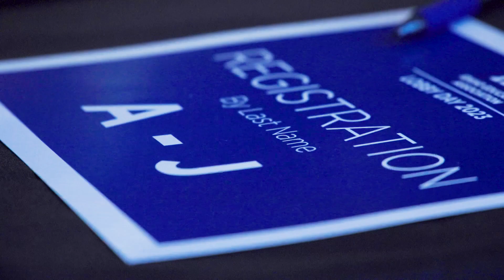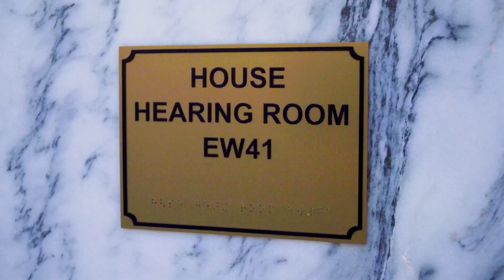Lobby Day 2023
Participants in IEA's 2023 Lobby Day talk about their discussions with Idaho policymakers about public education and their advocacy for students, their educator colleagues and their schools.